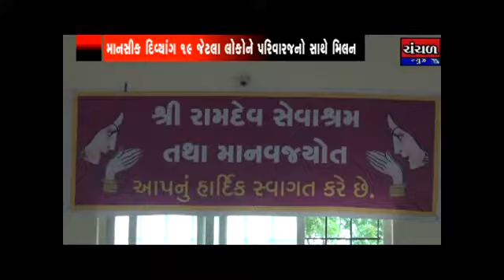માનવજ્યોત સંસ્થા દ્વારા 19 માનસિક દિવ્યાંગોનું પરિવાર સાથે મિલન કરાવાયું